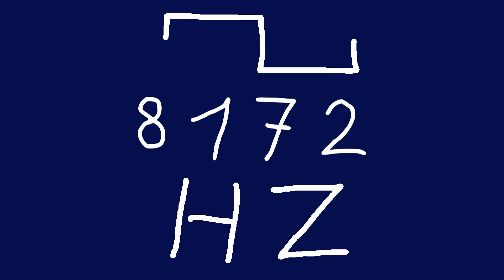8172 hz square